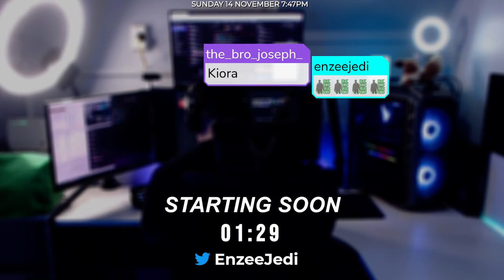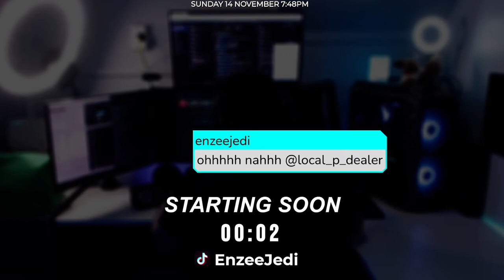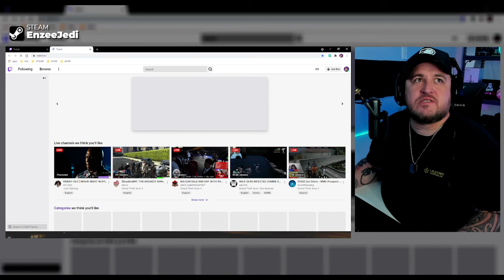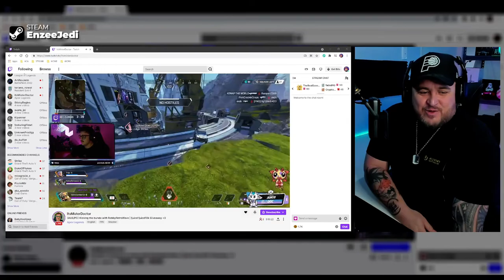Ep7. Jimmis Hangover | KiwiRP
FiveM server: KiwiRP
Churr 🤙
LET'S BE FRIENDS
Epic Games Support A Creator Code ➤ Enzeejedi
HEY!! i also do custom clothing printing, check it out!